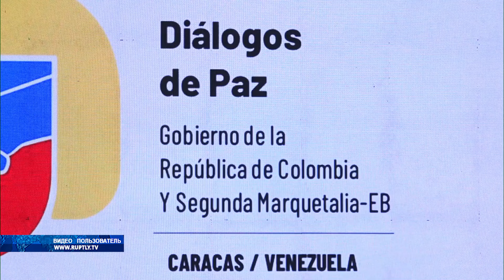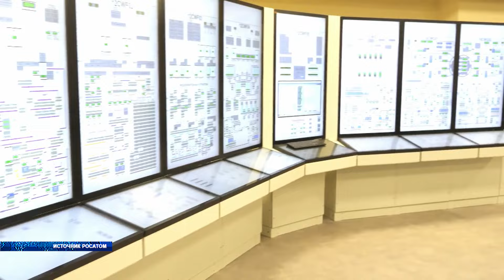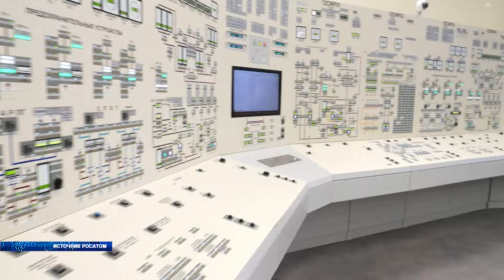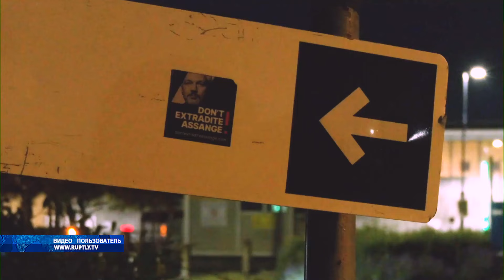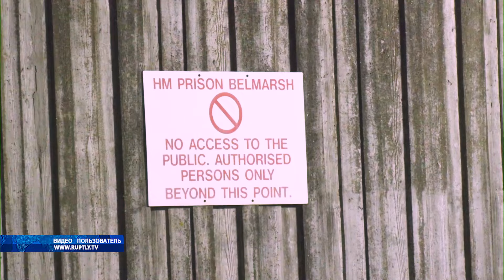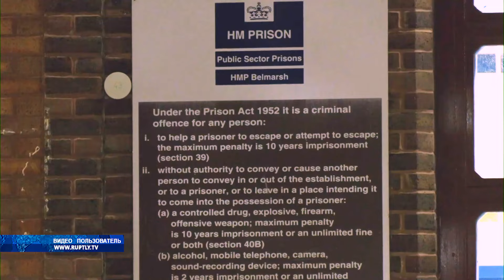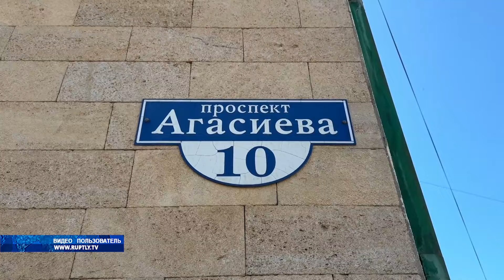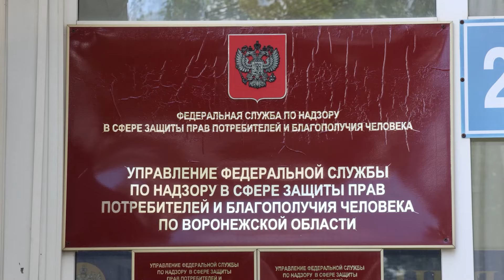Новости 25 06 24